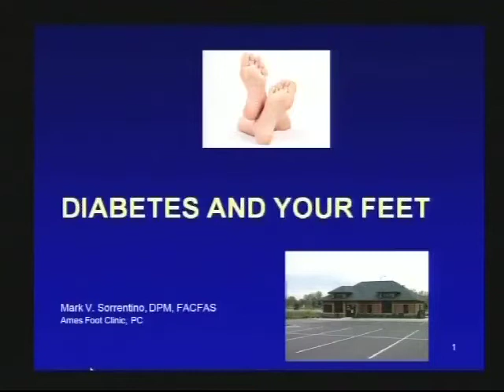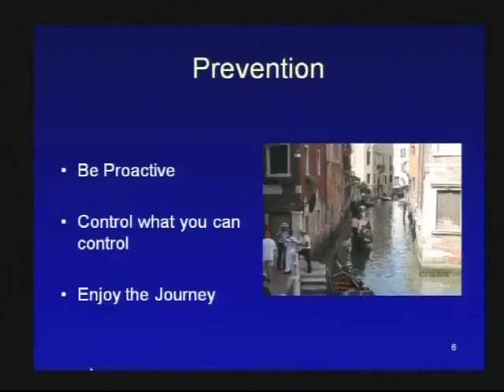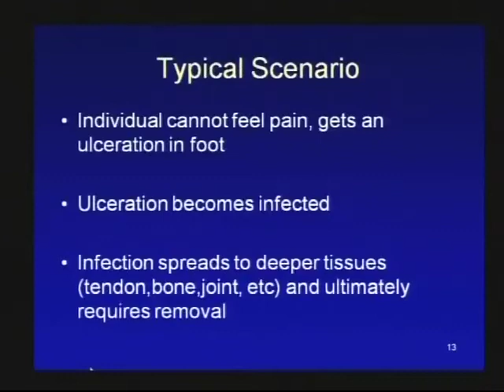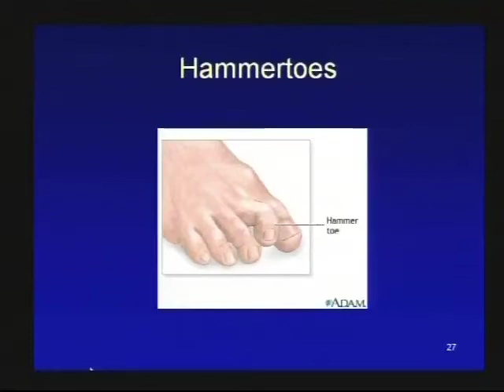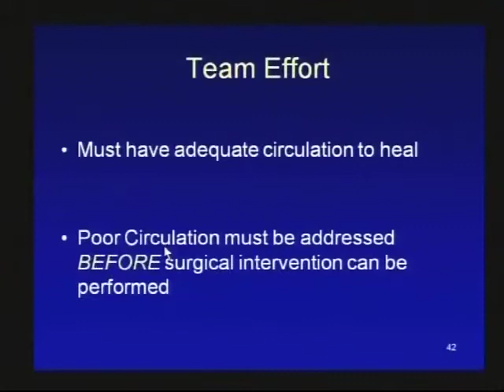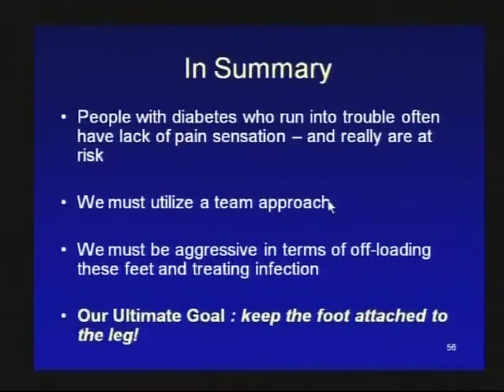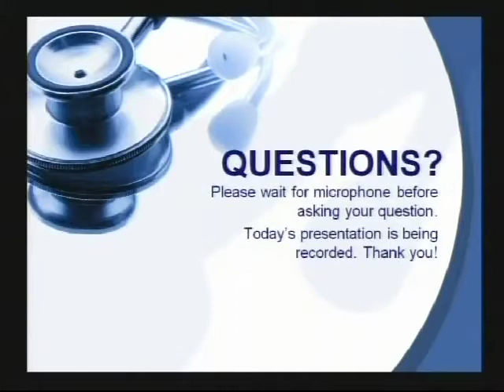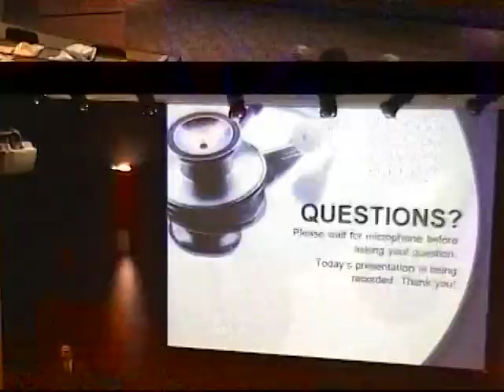Diabetes and Your Feet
George Hegstrom Annual Diabetes Symposium
Mary Greeley Medical Center
November 3, 2012
Dr. Mark Sorrentino, Ames Foot Clinic